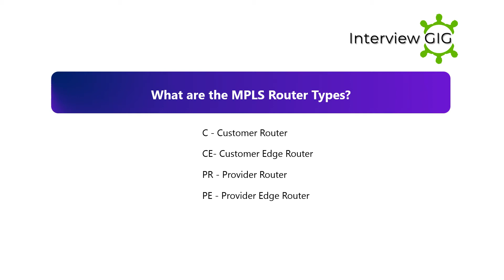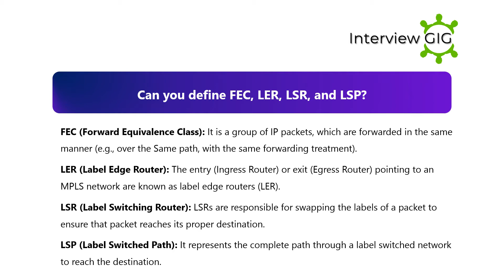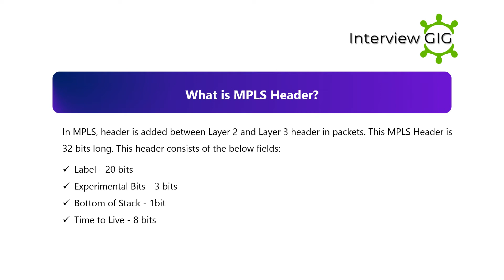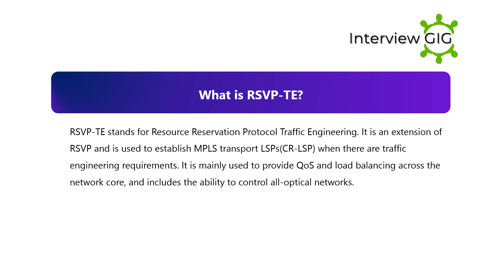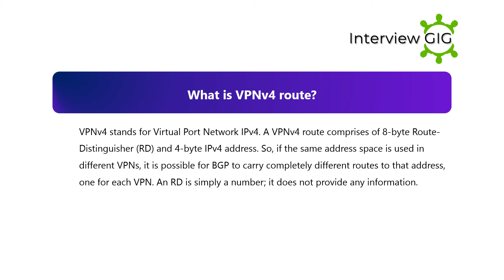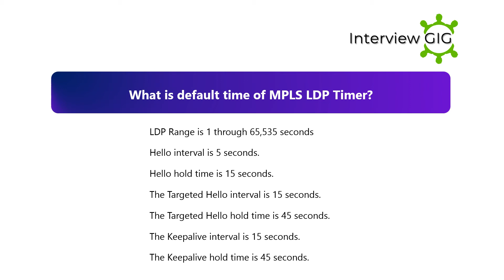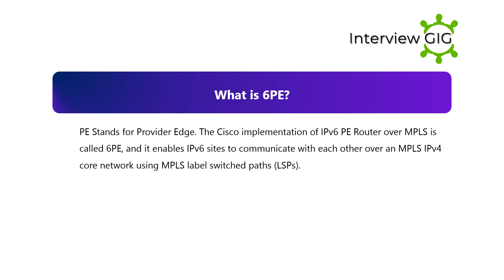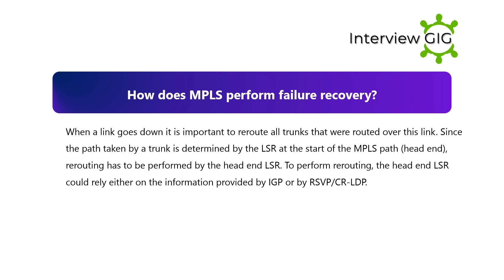MPLS Interview Questions and Answers | Basics of MPLS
Top most asked MPLS Interview questions and answers for beginners.